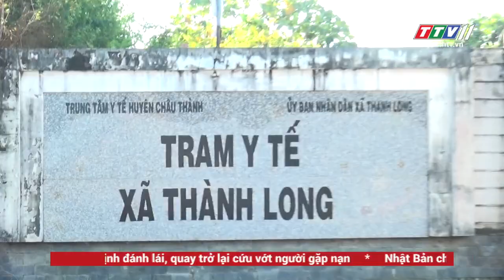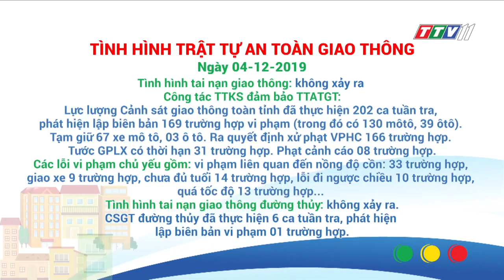Thời sự Tây Ninh 04-12-2019 | Tin tức hôm nay | TayNinhTV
- Cử tri Tây Ninh đặt niềm tin vào Hội đồng nhân dân
- Bộ Quốc phòng trao quyết định tổ chức lại 2 Đồn biên phòng
Chàng Riệc và Phước Tân Thành Đồn Biên phòng Cửa khẩu.
- Công an Tây Ninh Giao ban Cảnh sát giao thông tháng 11
- Tình hình sản xuất nông nghiệp còn nhiều hạn chế.
- Lãnh đạo Thành phố trao tặng huy hiệu 40 năm tuổi đảng cho
đảng viên phường Hiệp Ninh
- Công an Gò Dầu tổ chức lễ công bố quyết định thành lập Đội cảnh
sát PCCC và cứu nạn cứu hộ.
- Bộ Chỉ huy quân sự tỉnh Tây Ninh với Hành trình Quân đội chung
tay vì người nghèo.
- Hội đồng đội huyện Trảng Bàng tổ chức hội thi vẽ tranh Trường
Sa, Hoàng Sa trong trái tim em
- Thành phố Tây Ninh vận động hiến 192 đơn vị máu.
- Hòa Thành - Ra quân Khăn hồng tình nguyện